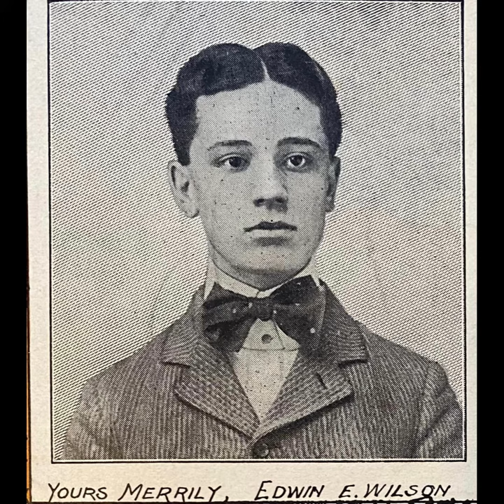THE BLACK ARISTOCRAT rag-time march (Edwin E. Wilson) 1901